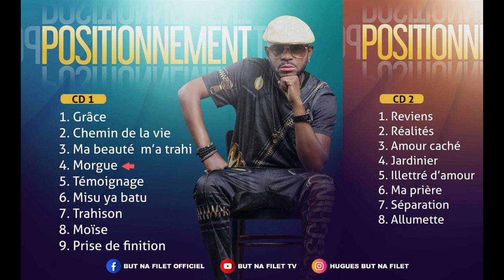But na filet - Morgue (Audio) Positionnement